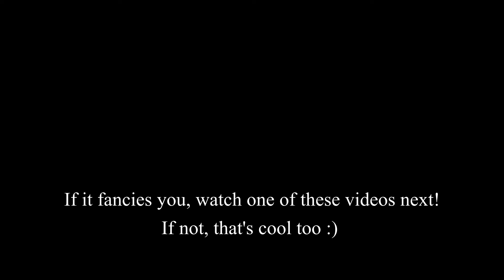English vs Spanish Pronunciation (side-by-side comparison)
[English vs Spanish Pronunciation Comparison]

Have you ever wondered how to pronounce the word "meme" in Spanish?

In this video, we will compare perfect English and Spanish cognates. Listen for the pronunciation differences between these English and Spanish words that are spelled EXACTLY the same. While these works look the same, there are some differences in pronunciation between these two languages. If you are trying to learn Spanish, it is important to be able to hear the differences between the two pronunciations!

What do you think? Do these words sound the same? Do they sound different?

Also, if you want to see more Spanish Language videos, check out the LingoKev Spanish playlist